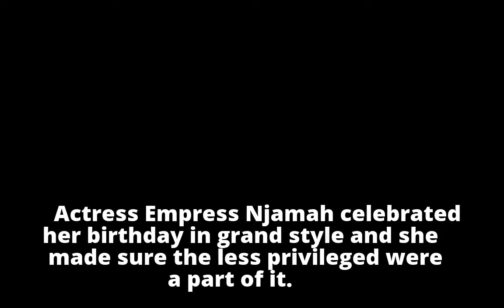See the colorful photos from Empress Njamah birthday celebration with the less privileged